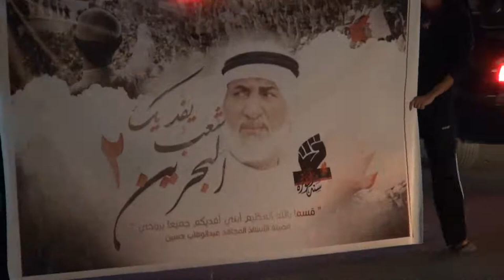"يفديك شعب البحرين 2 " حشود تتظاهر وفاءً للقائد التضحوي بسند 3/12/2013 Bahrain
شارك العشرات مساء اليوم الثلاثاء (3 ديسمبر/كانون الثاني 2013) في مسيرة "يفديك شعب البحرين 2 " في جولتها الثانية في منطقة سند جنوب العاصمة البحرينية المنامة وفاءً للقائد التضحوي الأستاذ عبد الوهاب حسين الذي أشتد عليه المرض بسبب تعمد الأهمال الطبي من قبل إدارة سجن جو سيء الصيت و أكد المتظاهرون على الحق الثابت الى أ. عبد الوهاب في تلقي العلاج , التظاهرة خرجت بدعوة وجهتها القوى الثورية وقد شارك فيها حشد غفير و بحضور أوليآء الدم , وحمل المتظاهرون النظام الملكي الحاكم مسؤولية صحة الأستاذ وطالبوا بالأفراج الفوري عنه .